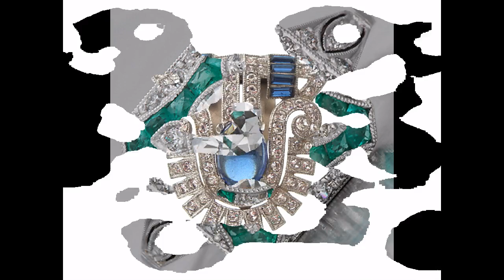Vintage art deco rings design ideas